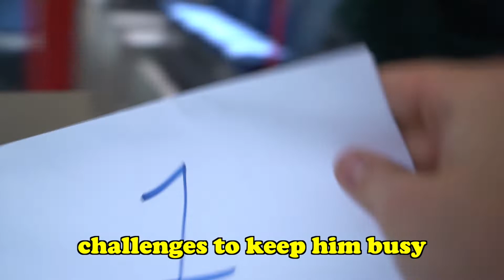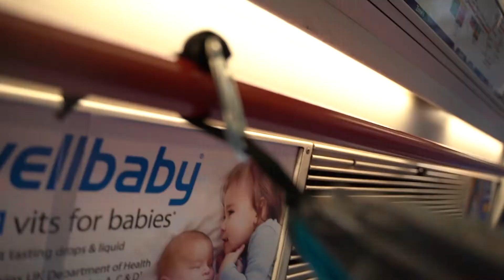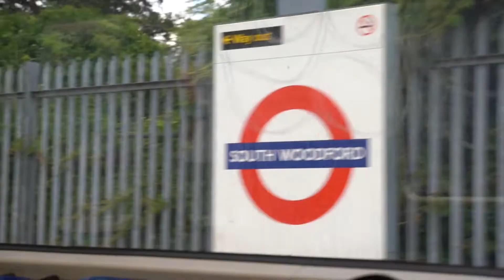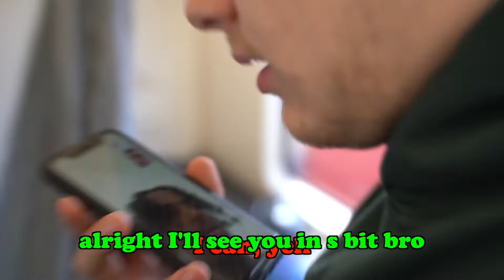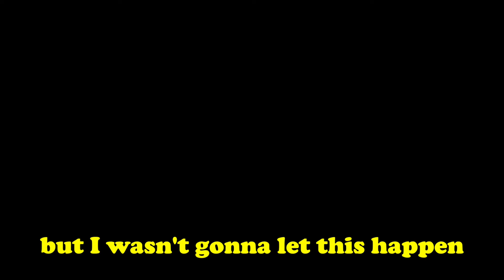How Long Can You SURVIVE On The London Underground?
Today I attempt to spend 24 hours on the London Underground and maybe even break a record??